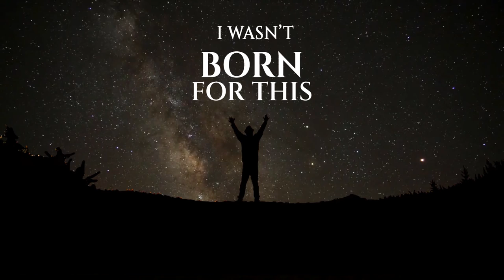"I Wasn't Born For This" By Sandeep Sinha (Author) | BFC Publications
"I Wasn't Born For This" By Sandeep Sinha (Author)

Lieutenant’s disposition was not to spare anyone this time. With electrifying rapidity, she gripped his hand and pulled him all over her shoulder; which neared him towards her lifted knees, gave him the hardest blow on his groins. The man was taken aback. Not expecting this to come to him, fell on the floor holding his groins with both his hands and yelling in pain. Before anyone could know what happened; she flew in the air with her right leg stretched at the front and the left bent slightly, landed with a flying kick on the face of one of the ladies. The lady fell to the ground. The other lady wanted to take a hold of her but Lieutenant proved too fast for her. She had snatched the flashlight from the black man and switched on the high-intensified beam which fell straight into the lady’s eyes literally blinding her. A right-hand blow in her stomach, while she covered her eyes from the flashlight, was more than enough for her to handle. She too fell on the ground. Lt. Shivani was in her best offensive moves now. She held a posture of a tigress with all her fingers opened wide like any tiger’s paw, both legs slightly bent to repeat the attack. The bald man struggled to get up. But, before he could, another left leg kick on his chin finished the game for him. He just lay on the floor covering his face with his hands almost never getting up.

BFC Publications - Self Book Publisher in India

"BFC Publications - India's leading Self Publisher. Our emphasis on quality has
Expeditiously propelled us as one of the most trusted online publishing houses."